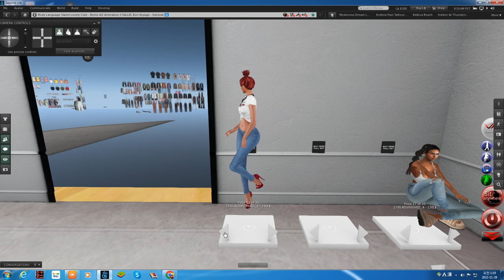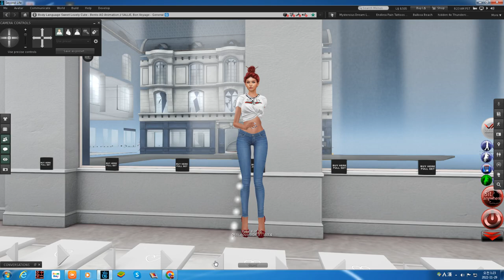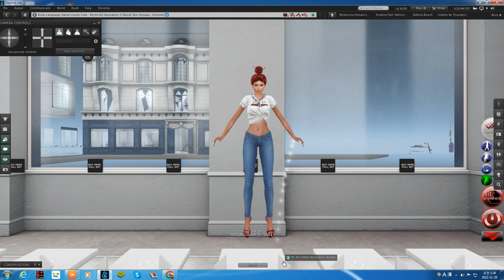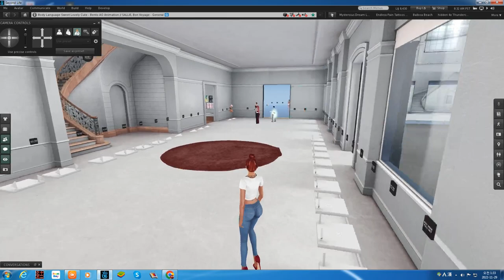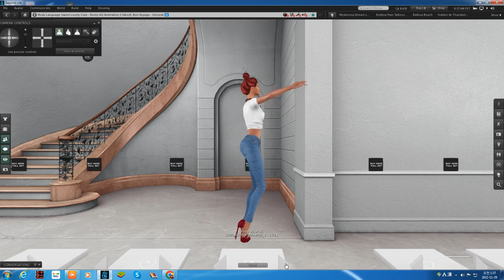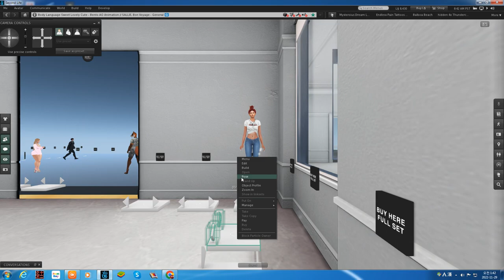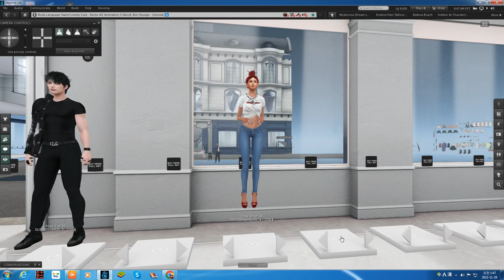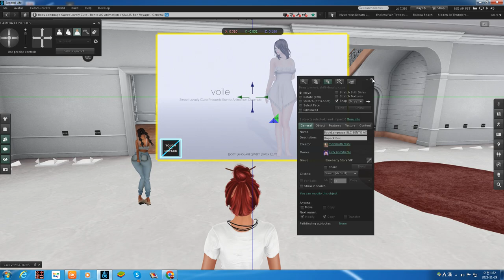Epic Virtual Shopping Spree in Second Life BodyLanguage AO!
Second Life is a virtual world where users can create and interact with avatars, objects, and environments.

Bento is a set of enhancements to the Second Life avatar skeleton, which enables more realistic and nuanced animations.

An animation override in Second Life is a scripted object that replaces the default animations of an avatar with custom animations.

The Bento animation override specifically uses the enhanced avatar skeleton to allow for more natural movements and poses.

With a Bento animation override, users can customize their avatars' movements for various actions, such as walking, running, sitting, and dancing.

This can make the avatar appear more lifelike and realistic, improving the overall immersion in the virtual world.

To use a Bento animation override, users typically need to purchase or create custom animations and then attach them to a scripted object, such as a HUD or attachment worn by the avatar.

Once activated, the override will replace the default animations with the custom ones, providing a more customized and personalized virtual experience.

please check Animation vendor in World.
Check Animation before you Buy.
Please Buy AO look good on your Avatar.,

*need Bento Viewer
*Bento Mesh Hand Enable

ALL Original Hand Craft Smooth Animations.

Bento Animation Override set for female.

Bonus item
SS POSE in HUD

smooth move animations.
HUD:ZHAO-II MB2

*important*
please check pose vender in World.
Don't forget to check pose before you buy

♥Hey , Guy

♥Follow me on :

 Tumbr(@muse219)
 Flicker(@muse219)